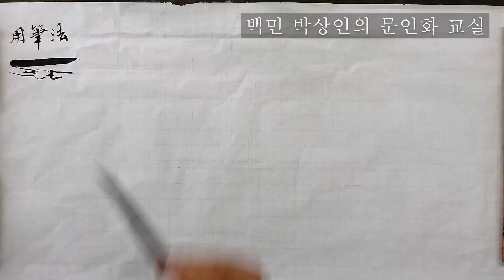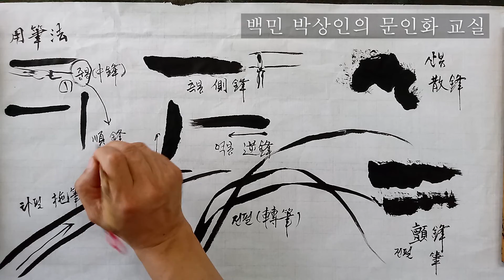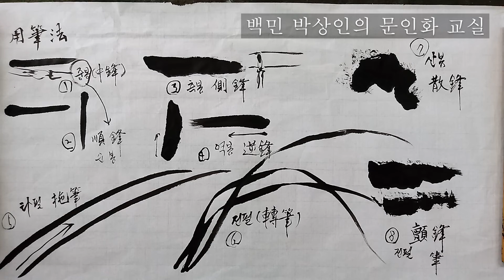백민 박상인의 문인화 교실 제 3회:용필론(붓 쓰는 법)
용필론을 통하여 붓 쓰는 법을 익힌다#문인화#사군자#수묵화#화조화#한국화#용필론@백민박상인TV#문의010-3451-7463